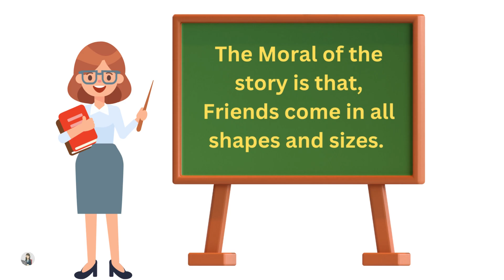The elephant and friends| English moral Stories for kid| Short Stories for Kid